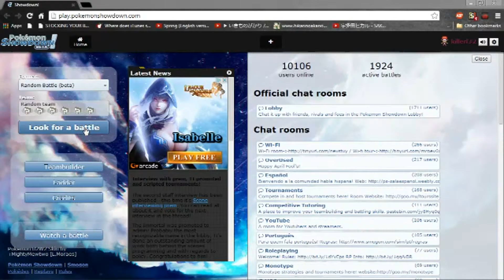Pokemon Showdown - Derp Day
Its April Fools and Showdown changed things up

Questions? ask.fm/jamilsaim